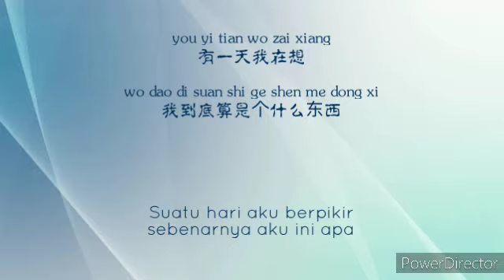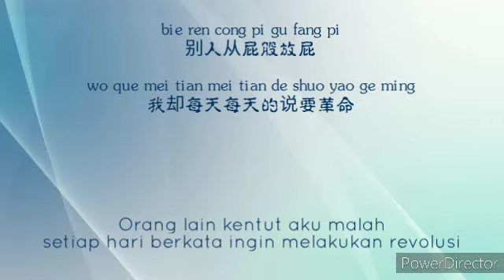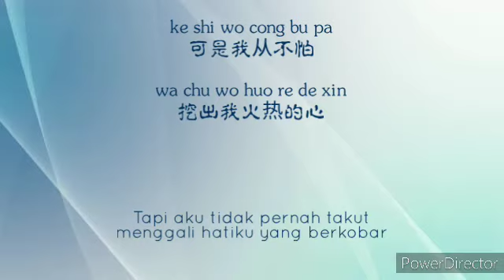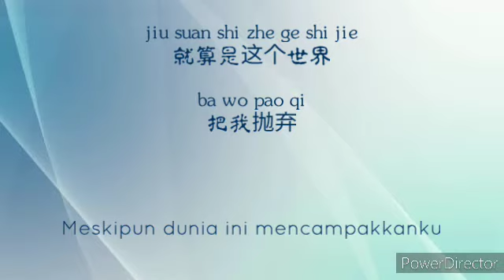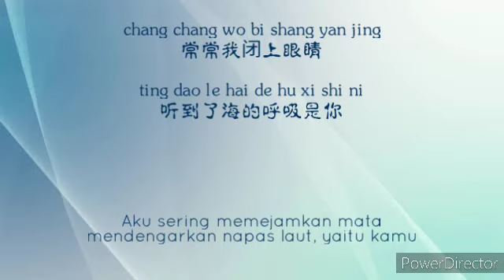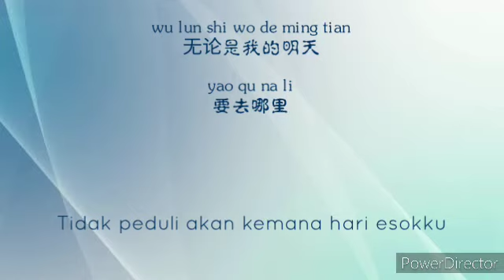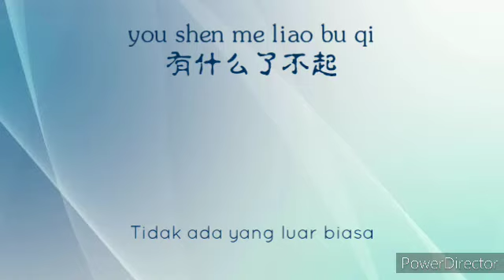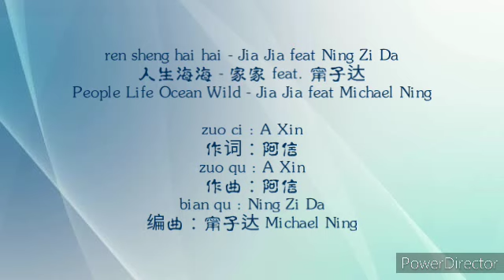人生海海 Ren Sheng Hai Hai People Life, Ocean Wild - 家家 ft 甯子达 Michael Ning (Lirik & Terjemahan)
人生海海 People Life, Ocean Wild - 家家 ft 甯子达 Michael Ning
作词：五月天阿信
作曲：五月天阿信
编曲：甯子达 Michael Ning

We do not own all the material we are posting on our channel.